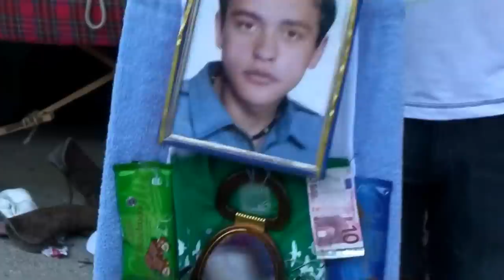Topolnica - Vlaško kolo za dušu i vašar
In den Dörfern im östlichen Serbien, ist der Brauch, dass am Jahrestag des Todes des Erblassers oder nach drei Jahren, tanzen die Erinnerung an. Dieser Clip ist aus dem Dorf Donji Milanovac, Topolnica ...
In villages in eastern Serbia, the custom is that on the anniversary of the death of the deceased, or after three years, gives DANCE FOR REMEMBER. This clip is from the village of Donji Milanovac TOPOLNICA...
U vlaskim selima u Negotinskoj krajini, Porecu i Kljucu, obicaj je da se pokojniku na godisnjicu smrti ili posle tri godine, daje KOLO ZA DUSU. Ovaj snimak je iz sela Topolnice kraj Donjeg Milanovca.